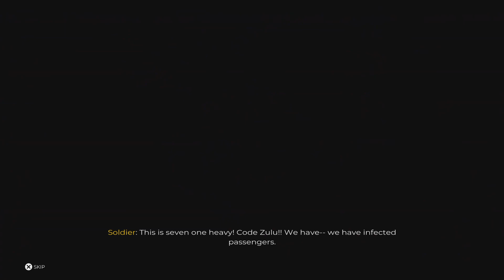Dead Island 2 part1 (day one edition )